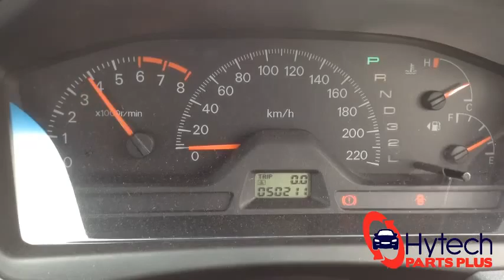Now Wrecking - Mitsubishi Lancer CG 2003